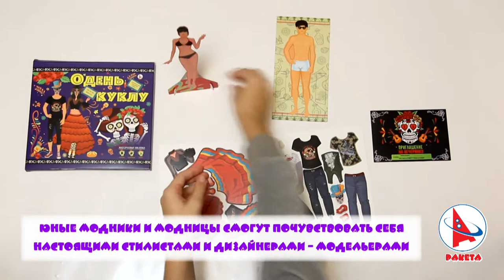Одень куклу "Карнавал в стиле Ко-Ко"